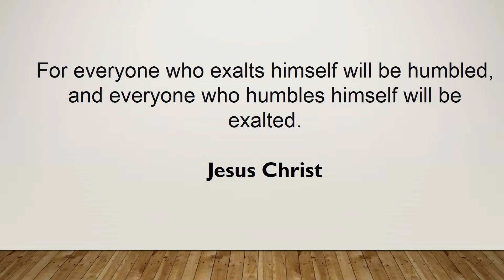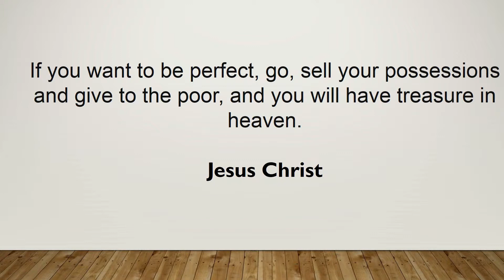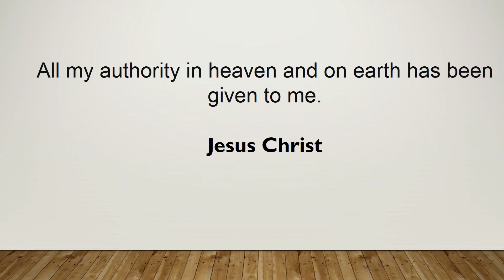OPEN TABLE (PLATFORM) FELLOWSHIP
Jesus used open table fellowships. All were welcome. You are welcome. This hymn tells you all about it.
You have called us to Your table
Love is waiting there
Spread before us heaven's table
Tenderly prepared
Broken there the bread of life
Flowing there the healing wine

We will meet You there and we'll find
grace to help in time of need, O ..
We will meet You there and seek Your
face, bowing on our knees
And we'll cry ‘holy, holy, holy’
We will meet You there.

All are welcome at Your table
Hope is waiting there
Whosoever to Your table
Find Your tender care